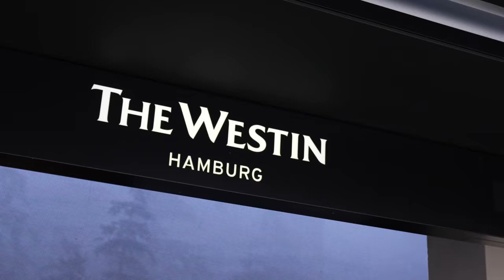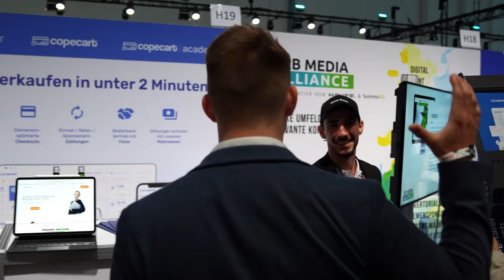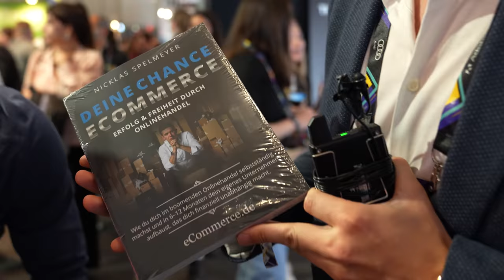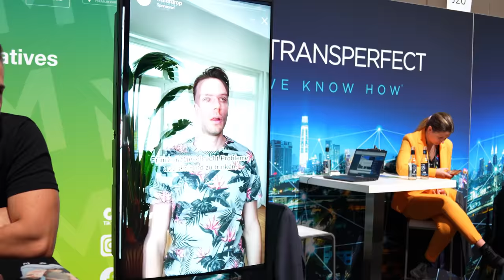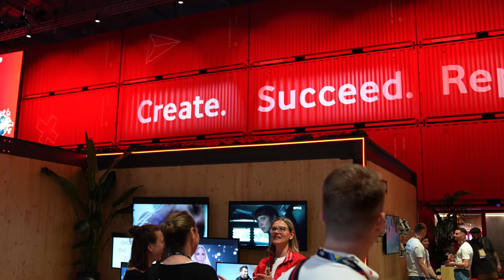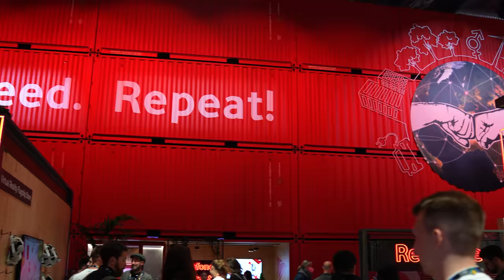Markus Baulig beim OMR Festival 2022 in Hamburg (Vlog)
In diesem spannenden Video ist Markus Baulig auf dem OMR Festival in Hamburg.